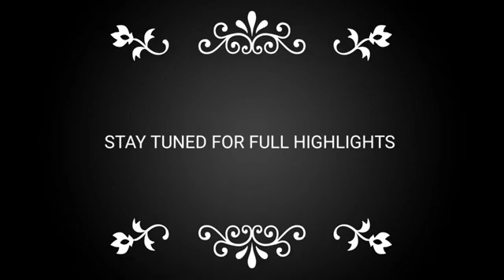🔺Pakistan_vs_India_live_Highlights___Icc_T20_World_Cup_2022___Pak_vs_Ind